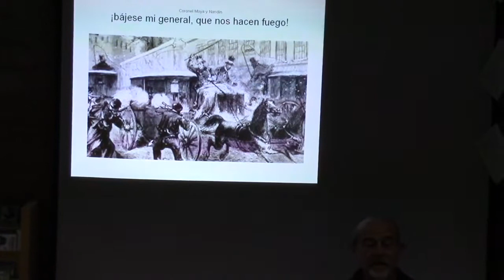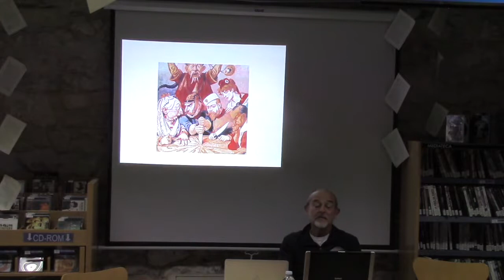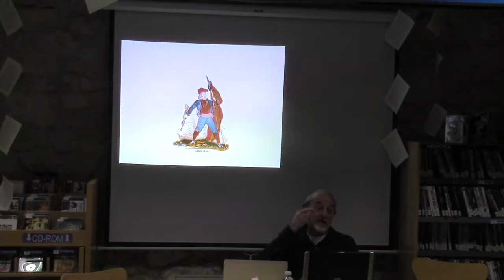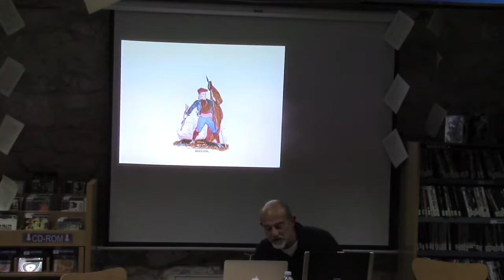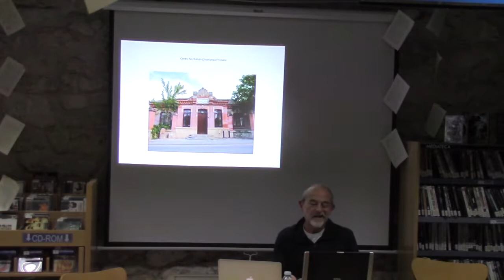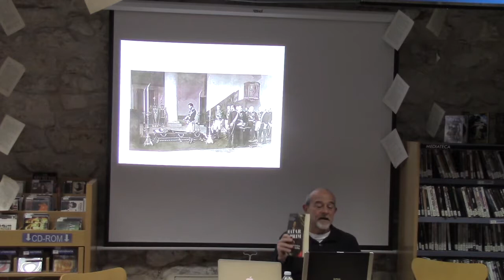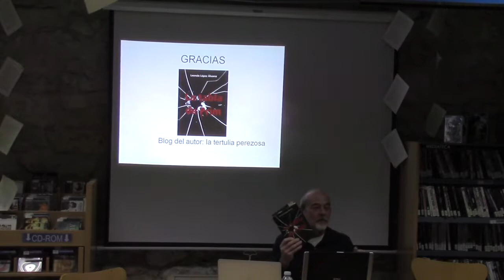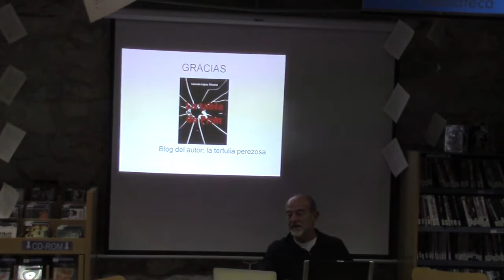La Tabla de Prim. Conexiones con Torrelaguna a finales del s. XIX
Foro de Historia Local de Torrelaguna. "La Tabla de Prim. Conexiones con Torrelaguna a finales del siglo XIX". Ponente: Tito López Álvarez. Escritor. Viernes 20 de enero de 2017. Biblioteca de Torrelaguna.